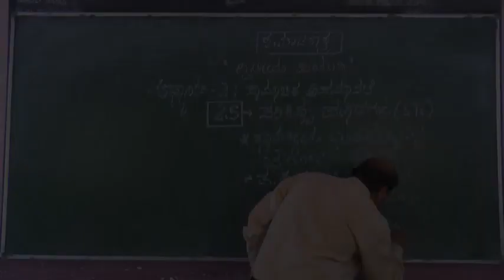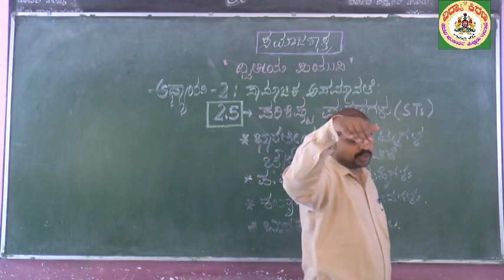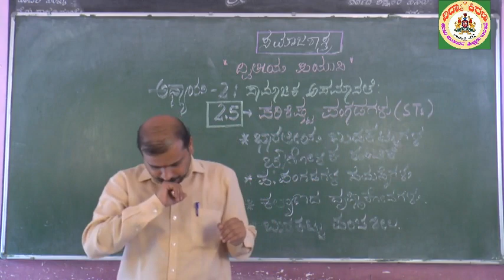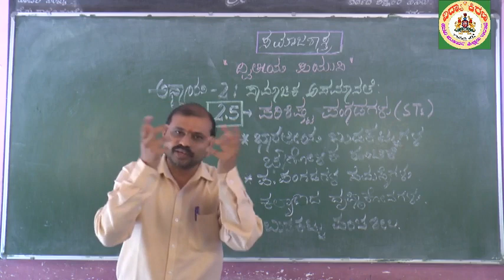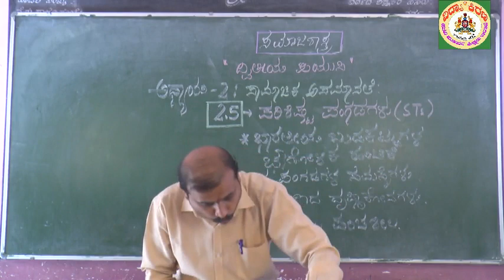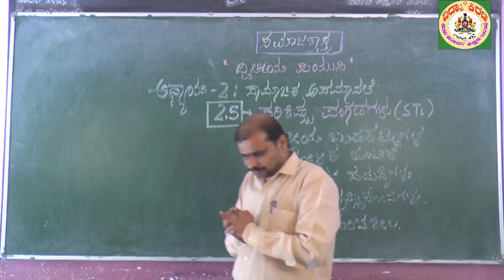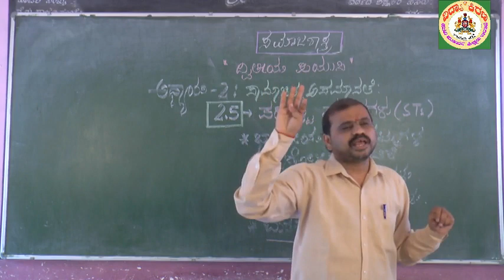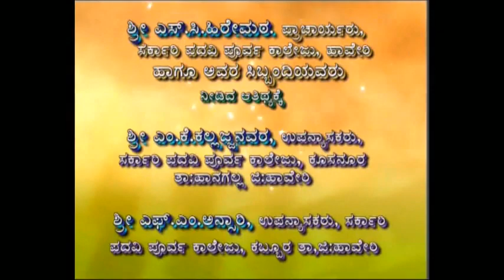ದ್ವಿತೀಯ ಪಿಯುಸಿ ಸಮಾಜಶಾಸ್ತ್ರ : ಅಧ್ಯಾಯ 2.5 (1/1) - ಶ್ರೀ ಎ ಆರ್‌ ಐರಣಿ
ಶ್ರೀ ಎ ಆರ್‌ ಐರಣಿ ಅವರು ಹಾವೇರಿ ಜಿಲ್ಲೆಯ ಸವಣೂರ ತಾಲೂಕಿನ ಕುಣಿಮೆಳ್ಳಿಹಳ್ಳಿಯ ಸರ್ಕಾರಿ ಪದವಿ ಪೂರ್ವ ಕಾಲೇಜಿನ ಉಪನ್ಯಾಸಕರು